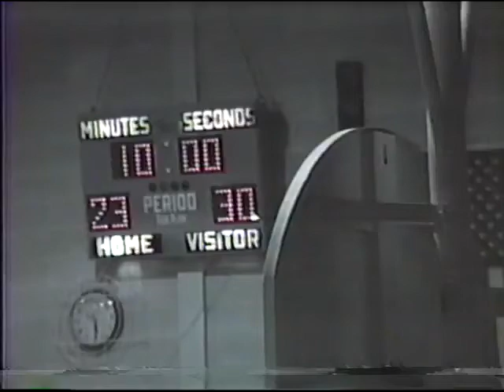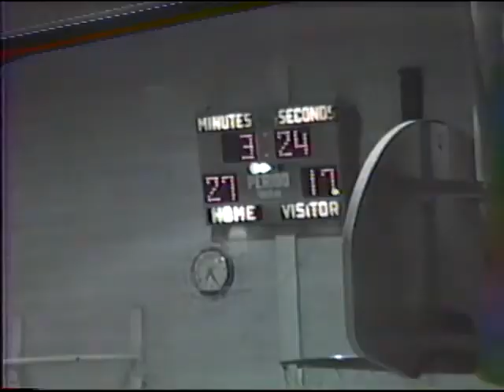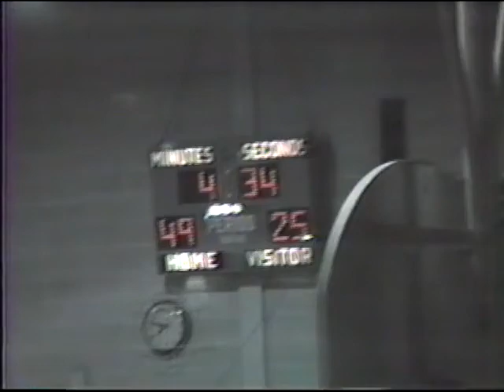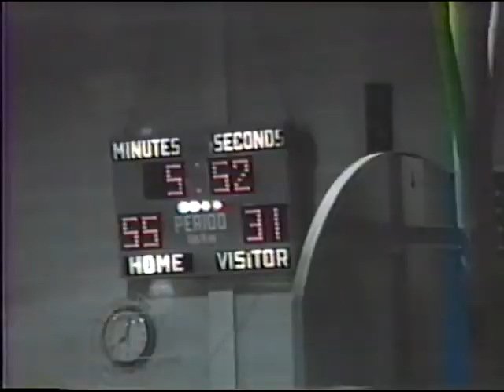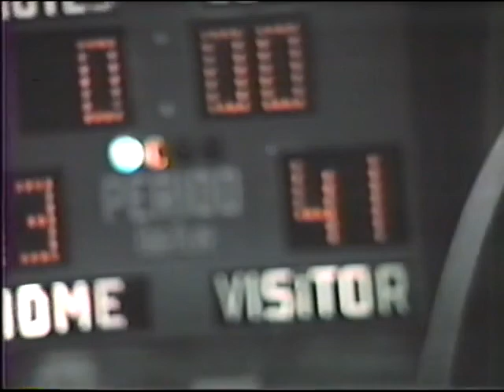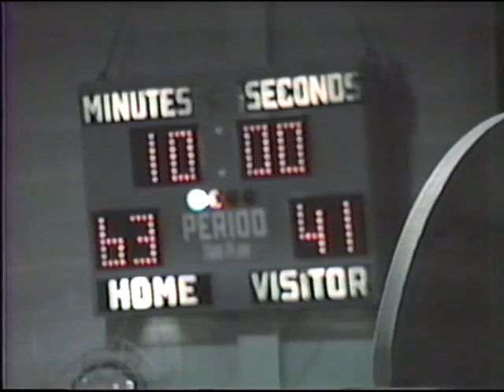Northern Valley Girls vs Kensington Goldbugs - December 13, 1985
Thunder Ridge High School is located in Kensington, KS. In the fall of 2008, the schools in Kensington and Agra consolidated to form the Thunder Ridge Longhorns.

Kensington Schools sports went by Kensington Goldbugs.

Agra High School sports went by Eastern Heights Mustangs.